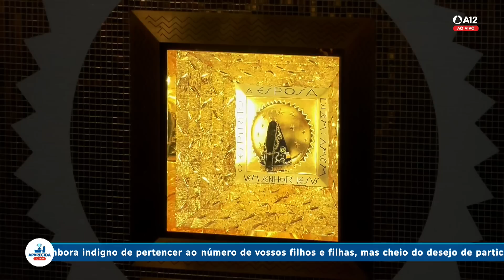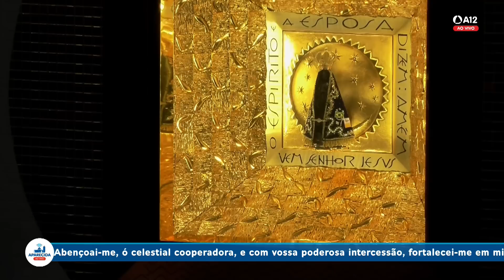Missa | Santuário Nacional de Aparecida 16h 20/09/2023